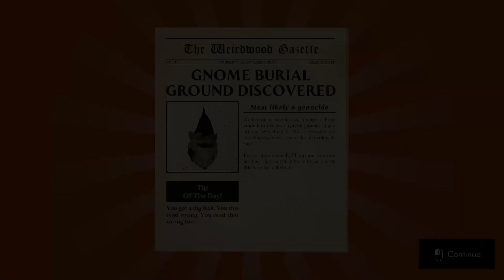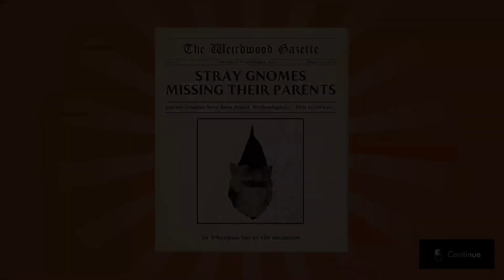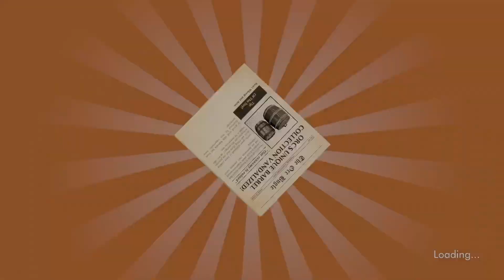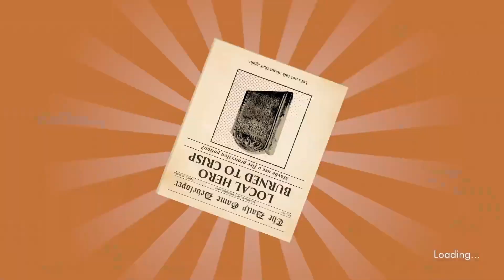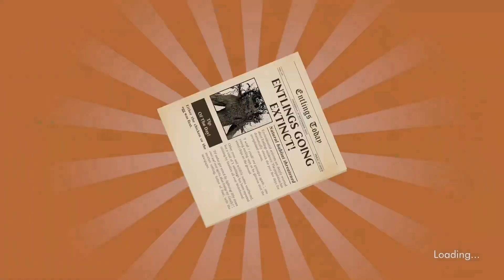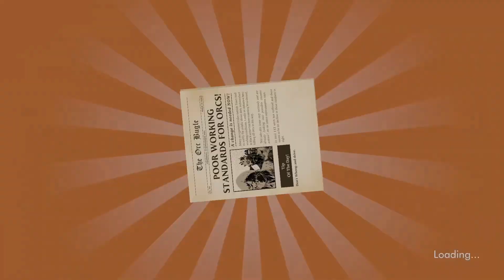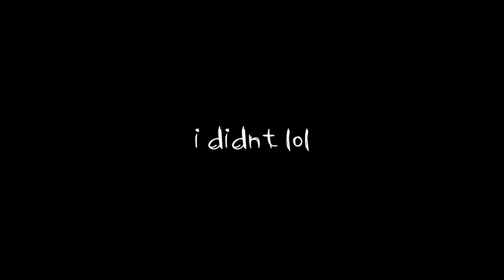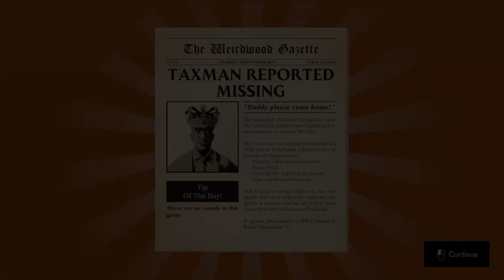SIR WHOOPASS: IMMORTAL DEATH Part 4 - Bumgeon Crawl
The gigapause hath commenced

Was too lazy to put in an outro this time